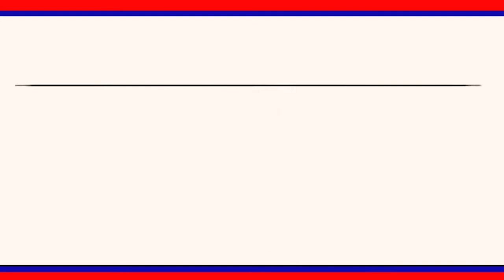వ్యవసాయ మార్కెట్ కమిటీ సర్వ సభ్య సమావేశం || LRT NEWS